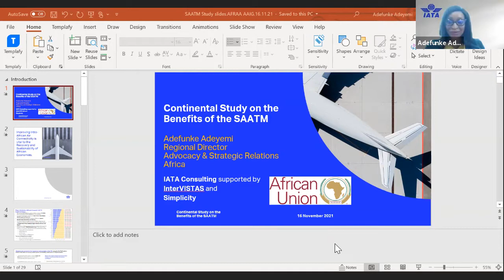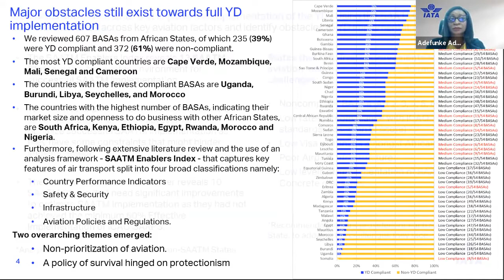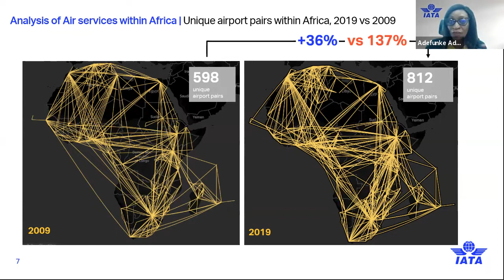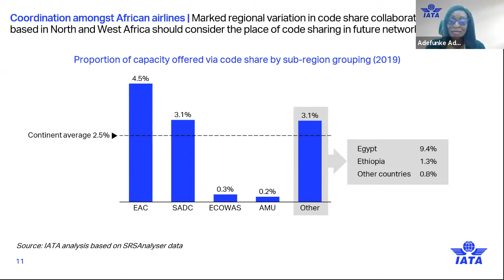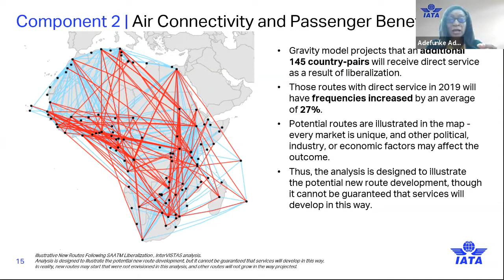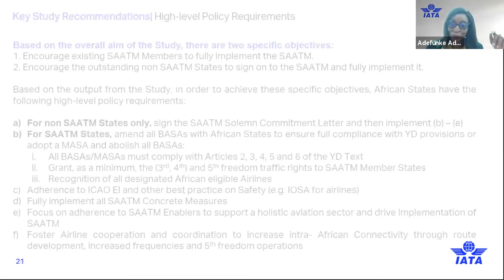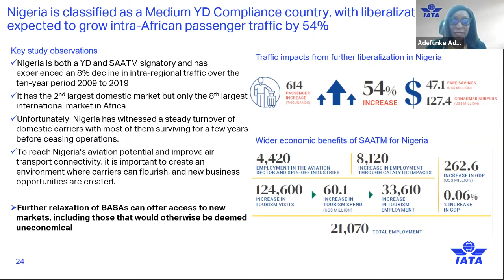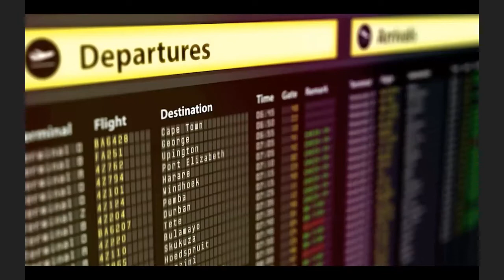Executive Session: Continental Benefits of Air Liberalization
A session presented by IATA at the AFRAA 53RD AGA